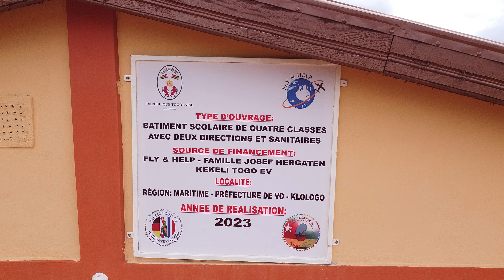inauguration d'un Bâtiment scolaire de 4 classes 2 directions et sanitaires au Togo - ONG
TYPE D'OUVRAGE :
Bâtiment scolaire de 4 classes avec 2 directions et sanitaires
SOURCE DE FINANCEMENT:
Fly & Help - Famille josef Hergaten - Kekeli togo Ev
LOCALITE :
région : Maritime - préfecture de VO - klologo
ANNEE DE REALISATION :  2023